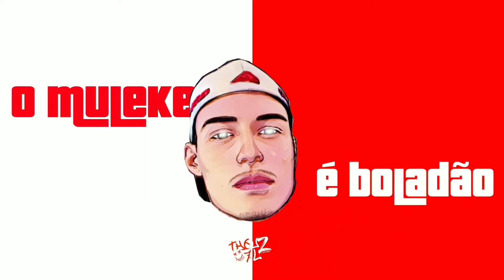ELA DÁ CHÁ DE BCT - THEUZ ZL E MC MENOR MT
Esse é o Theuz Zl o Muleke é Boladão, Diretamente Da Zona Leste de Sp, Em são Matheus Para todas As dimensões Do Planeta

Artista: Mc Menor Mt
Produção: Theuz Zl
Ano: 2022

Contrate
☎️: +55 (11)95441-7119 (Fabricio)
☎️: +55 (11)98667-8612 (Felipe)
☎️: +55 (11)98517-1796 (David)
Ja Acompanhem No Instagram: @DjTheuzzloficial